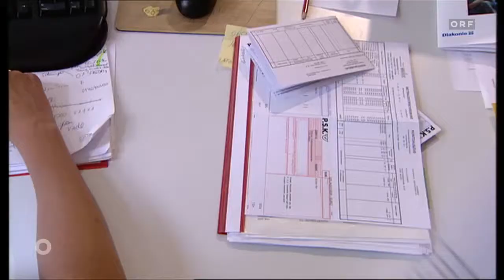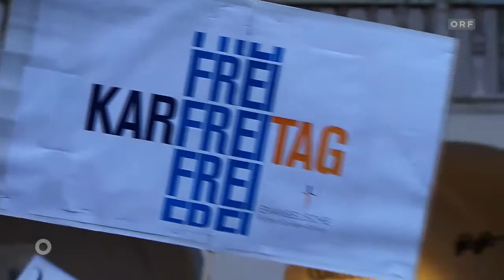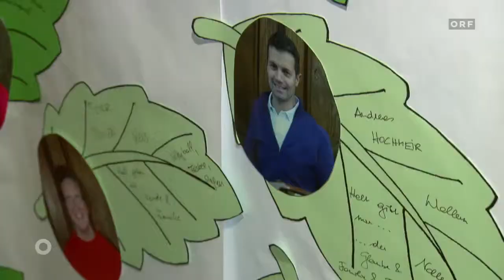Offener Dreikampf? - Evangelische Kirche A.B. wählt neuen Bischof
Seit mehr als elf Jahren ist er im Amt, mit dem 26. April erreicht er sein Pensionsalter von 65 Jahren: der evangelisch-lutherische Bischof Michael Bünker. Noch bis 31. August wird er im Amt bleiben, doch die Weichen für seine Nachfolge werden schon demnächst, am 4. Mai, gestellt.

Dann wird im Rahmen einer Synode mit etwa 70 Stimmberechtigten der Nachfolger von Michael Bünker bestimmt. Dass es ein Mann wird, steht vorab schon fest.

Die Superintendentialversammlungen der sieben evangelisch-lutherischen Diözesen haben insgesamt drei Kandidaten nominiert: Michael Chalupka, Andreas Hochmeir und Manfred Sauer. Das bekannteste „Kandidatengesicht“ ist wohl Michael Chalupka. Bis vor wenigen Monaten war er Direktor der Diakonie und durch seinen Einsatz in der Armutsbekämpfung und für Menschen auf der Flucht in den Medien stets präsent.

Auch der Kärntner Superintendent Manfred Sauer ist kein Unbekannter: Vehement hat er in den vergangenen Wochen gegen die neue Karfreitagsregelung mobil gemacht. Wenig einer breiteren Öffentlichkeit bekannt ist Andreas Hochmeir. Erwachsenenbildung ist eines der zentralen Anliegen des Pfarrers aus Oberösterreich, der in seiner Heimat als „integrativer Kandidat“ bezeichnet wird. Bericht: Marcus Marschalek